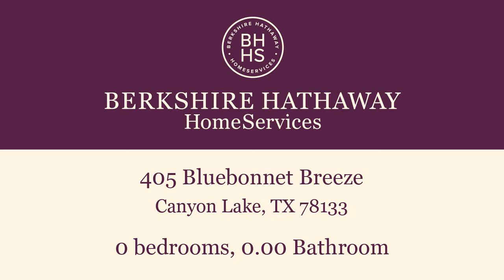Lots And Land for sale - 405 Bluebonnet Breeze, Canyon Lake, TX 78133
In a desired gated community, beautiful large deep heavily wooded lot.  Minutes from Canyon Lake.  RV camping with sanitary facilities allowed for 17 days.  Central to Austin and San Antonio attractions.

Bedrooms: 0
Bathrooms: 0.00
Square Feet: 59721
Price: $42,000

For more information about this property, please contact Frank John Schwartz at or . You can also text 5505040 to 67299.

03/21/2019 03:11:15 pm

Last modified: